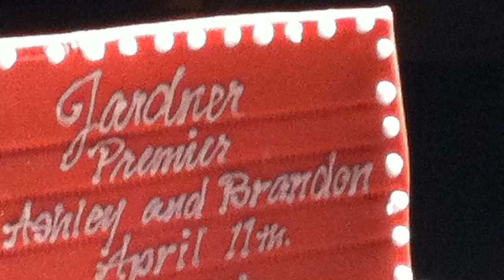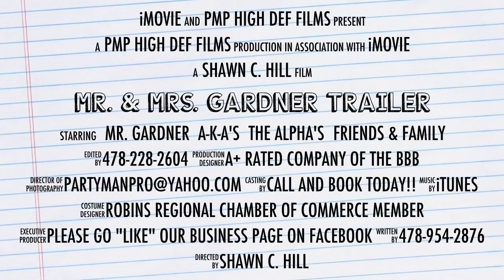Mr. & Mrs. Gardner Trailer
They say Ain't no party!!! Like a PARTY-MAN PARTY!! And that's exactly what went down for MR. & MRS. Gardner!! Plus they're GOING TO MEXICO COMPLIMENTS OF PARTY-MAN PRODUCTIONS!!! Thanx so MUCH FOR CHOOSING PARTY-MAN PRODUCTIONS!!